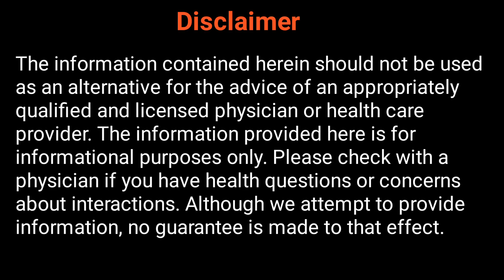𝙏𝙞𝙥𝙨 𝙛𝙤𝙧 𝙖 𝙎𝙩𝙧𝙤𝙣𝙜 𝙈𝙞𝙣𝙙 𝙏𝙝𝙖𝙩 𝙔𝙤𝙪 𝘾𝙖𝙣 𝘼𝙘𝙝𝙞𝙚𝙫𝙚!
𝐴 𝑠𝑡𝑟𝑜𝑛𝑔 𝑚𝑖𝑛𝑑 𝑚𝑒𝑎𝑛𝑠 𝑦𝑜𝑢 𝑐𝑎𝑛 ℎ𝑎𝑛𝑑𝑙𝑒 𝑙𝑖𝑓𝑒’𝑠 𝑐ℎ𝑎𝑙𝑙𝑒𝑛𝑔𝑒𝑠 𝑎𝑛𝑑 ℎ𝑢𝑟𝑑𝑙𝑒𝑠 𝑤𝑖𝑡ℎ 𝑒𝑎𝑠𝑒. 𝐻𝑒𝑟𝑒 𝑦𝑜𝑢 𝑐𝑎𝑛 𝑓𝑖𝑛𝑑 𝑠𝑜𝑚𝑒 𝑢𝑠𝑒𝑓𝑢𝑙 𝑡𝑖𝑝𝑠 𝑤ℎ𝑖𝑐ℎ ℎ𝑒𝑙𝑝 𝑦𝑜𝑢 𝑐𝑎𝑛 𝑎𝑐ℎ𝑖𝑒𝑣𝑒 𝑎 𝑠𝑡𝑟𝑜𝑛𝑔 𝑚𝑖𝑛𝑑.

𝐴𝑛𝑦𝑜𝑛𝑒 𝑐𝑎𝑛 𝑎𝑐𝑐𝑜𝑚𝑝𝑙𝑖𝑠ℎ 𝑎 𝑠𝑡𝑟𝑜𝑛𝑔 𝑚𝑖𝑛𝑑; 𝑖𝑡'𝑠 𝑎𝑏𝑠𝑜𝑙𝑢𝑡𝑒𝑙𝑦 𝑑𝑜𝑎𝑏𝑙𝑒. 𝑌𝑜𝑢 𝑐𝑎𝑛 𝑏𝑒𝑐𝑜𝑚𝑒 𝑖𝑛𝑡𝑒𝑙𝑙𝑒𝑐𝑡𝑢𝑎𝑙𝑙𝑦 𝑠𝑡𝑟𝑜𝑛𝑔𝑒𝑟 𝑡ℎ𝑎𝑛 𝑦𝑜𝑢 𝑒𝑣𝑒𝑟 𝑖𝑚𝑎𝑔𝑖𝑛𝑒𝑑 𝑤𝑖𝑡ℎ 𝑎 𝑙𝑖𝑡𝑡𝑙𝑒 𝑝𝑟𝑎𝑐𝑡𝑖𝑠𝑒, 𝑐𝑜𝑛𝑠𝑖𝑠𝑡𝑒𝑛𝑐𝑦, 𝑒𝑓𝑓𝑜𝑟𝑡, 𝑎𝑛𝑑 𝑡𝑖𝑚𝑒.

𝑌𝑜𝑢'𝑙𝑙 𝑏𝑒 𝑎𝑏𝑙𝑒 𝑡𝑜 𝑓𝑎𝑐𝑒 𝑜𝑏𝑠𝑡𝑎𝑐𝑙𝑒𝑠 𝑎𝑛𝑑 𝑝𝑟𝑜𝑏𝑙𝑒𝑚𝑠 ℎ𝑒𝑎𝑑-𝑜𝑛 𝑎𝑛𝑑 𝑔𝑜 𝑜𝑣𝑒𝑟 𝑡ℎ𝑒𝑚 𝑤𝑖𝑡ℎ𝑜𝑢𝑡 𝑏𝑒𝑖𝑛𝑔 𝑑𝑒𝑓𝑒𝑎𝑡𝑒𝑑. 𝑌𝑜𝑢 ℎ𝑎𝑣𝑒 𝑎 𝑠𝑡𝑟𝑜𝑛𝑔 𝑚𝑖𝑛𝑑! 𝐼𝑡 𝑚𝑎𝑦 𝑚𝑒𝑎𝑛 𝑡ℎ𝑒 𝑑𝑖𝑓𝑓𝑒𝑟𝑒𝑛𝑐𝑒 𝑏𝑒𝑡𝑤𝑒𝑒𝑛 𝑦𝑜𝑢𝑟 𝑠𝑢𝑐𝑐𝑒𝑠𝑠 𝑜𝑟 𝑓𝑎𝑖𝑙𝑢𝑟𝑒 𝑖𝑛 𝑐𝑜𝑚𝑝𝑙𝑒𝑡𝑖𝑛𝑔 𝑎 𝑡𝑎𝑠𝑘 𝑜𝑟 𝑟𝑒𝑎𝑐ℎ𝑖𝑛𝑔 𝑎 𝑔𝑜𝑎𝑙.

 𝐼𝑛 𝑡ℎ𝑒 𝑒𝑛𝑑, 𝑎 𝑚𝑒𝑛𝑡𝑎𝑙𝑙𝑦 𝑠𝑡𝑟𝑜𝑛𝑔 𝑝𝑒𝑟𝑠𝑜𝑛 𝑖𝑠 𝑐𝑎𝑝𝑎𝑏𝑙𝑒 𝑜𝑓 𝑐𝑜𝑛𝑡𝑟𝑜𝑙𝑙𝑖𝑛𝑔 𝑎𝑛𝑑 𝑟𝑒𝑔𝑢𝑙𝑎𝑡𝑖𝑛𝑔 𝑡ℎ𝑒𝑖𝑟 𝑡ℎ𝑜𝑢𝑔ℎ𝑡𝑠, 𝑓𝑒𝑒𝑙𝑖𝑛𝑔𝑠, 𝑎𝑛𝑑 𝑏𝑒ℎ𝑎𝑣𝑖𝑜𝑢𝑟𝑠 𝑡𝑜 𝑎𝑐ℎ𝑖𝑒𝑣𝑒 𝑡ℎ𝑒𝑖𝑟 𝑔𝑜𝑎𝑙𝑠 𝑖𝑛 𝑙𝑖𝑓𝑒.

𝐴 𝑠𝑡𝑟𝑜𝑛𝑔 𝑚𝑖𝑛𝑑 𝑝𝑒𝑟𝑠𝑜𝑛, 𝑢𝑛𝑙𝑖𝑘𝑒 𝑚𝑎𝑛𝑦 𝑜𝑓 𝑢𝑠, 𝑤𝑜𝑛'𝑡 𝑤𝑎𝑠𝑡𝑒 𝑡𝑖𝑚𝑒 𝑓𝑒𝑒𝑙𝑖𝑛𝑔 𝑠𝑜𝑟𝑟𝑦 𝑓𝑜𝑟 𝑡ℎ𝑒𝑚𝑠𝑒𝑙𝑣𝑒𝑠, 𝑤𝑜𝑛'𝑡 𝑔𝑖𝑣𝑒 𝑜𝑡ℎ𝑒𝑟𝑠 𝑡ℎ𝑒 𝑝𝑜𝑤𝑒𝑟, 𝑤𝑜𝑛'𝑡 𝑏𝑒 𝑎𝑓𝑟𝑎𝑖𝑑 𝑜𝑓 𝑐ℎ𝑎𝑛𝑔𝑒, 𝑎𝑛𝑑 𝑤𝑜𝑛'𝑡 𝑐𝑎𝑟𝑒 𝑎𝑏𝑜𝑢𝑡 𝑝𝑙𝑒𝑎𝑠𝑖𝑛𝑔 𝑒𝑣𝑒𝑟𝑦𝑜𝑛𝑒.

𝐹𝑜𝑟𝑡𝑢𝑛𝑎𝑡𝑒𝑙𝑦, 𝑡ℎ𝑒𝑟𝑒 𝑎𝑟𝑒 𝑛𝑢𝑚𝑒𝑟𝑜𝑢𝑠 𝑡𝑒𝑐ℎ𝑛𝑖𝑞𝑢𝑒𝑠 𝑡𝑜 𝑎𝑐ℎ𝑖𝑒𝑣𝑒 𝑎 𝑠𝑡𝑟𝑜𝑛𝑔 𝑚𝑖𝑛𝑑. 𝑇ℎ𝑒 𝑡𝑟𝑢𝑡ℎ 𝑖𝑠 𝑡ℎ𝑎𝑡 𝑦𝑜𝑢 ℎ𝑎𝑣𝑒 𝑡𝑜𝑡𝑎𝑙 𝑐𝑜𝑛𝑡𝑟𝑜𝑙 𝑜𝑣𝑒𝑟 𝑡ℎ𝑒 𝑝𝑜𝑤𝑒𝑟 𝑜𝑓 𝑦𝑜𝑢𝑟 𝑡ℎ𝑜𝑢𝑔ℎ𝑡𝑠. 𝑇𝑜 𝑎𝑐𝑐𝑜𝑚𝑝𝑙𝑖𝑠ℎ 𝑡ℎ𝑒 𝑡ℎ𝑖𝑛𝑔𝑠 𝑡ℎ𝑎𝑡 𝑏𝑢𝑖𝑙𝑑 𝑎 𝑠𝑡𝑟𝑜𝑛𝑔 𝑚𝑖𝑛𝑑, 𝑤𝑒 𝑜𝑐𝑐𝑎𝑠𝑖𝑜𝑛𝑎𝑙𝑙𝑦 𝑎𝑙𝑙 𝑠𝑖𝑚𝑝𝑙𝑦 𝑛𝑒𝑒𝑑 𝑎 𝑙𝑖𝑡𝑡𝑙𝑒 𝑛𝑢𝑑𝑔𝑒 𝑎𝑛𝑑 𝑟𝑒𝑚𝑖𝑛𝑑𝑒𝑟.

𝑁𝑎𝑡𝑢𝑟𝑎𝑙𝑙𝑦, 𝑡ℎ𝑒 𝑚𝑎𝑗𝑜𝑟𝑖𝑡𝑦 𝑜𝑓 𝑢𝑠 𝑤𝑜𝑢𝑙𝑑 𝑤𝑎𝑛𝑡 𝑡𝑜 𝑎𝑣𝑜𝑖𝑑 𝑏𝑒𝑖𝑛𝑔 𝑘𝑛𝑜𝑐𝑘𝑒𝑑 𝑑𝑜𝑤𝑛 𝑏𝑦 𝑙𝑖𝑓𝑒'𝑠 𝑜𝑏𝑠𝑡𝑎𝑐𝑙𝑒𝑠. 𝑇ℎ𝑒𝑟𝑒𝑓𝑜𝑟𝑒, 𝑖𝑡 𝑚𝑎𝑦 𝑏𝑒 𝑡𝑖𝑚𝑒 𝑡𝑜 𝑡𝑎𝑘𝑒 𝑎𝑐𝑡𝑖𝑜𝑛 𝑖𝑓 𝑦𝑜𝑢 𝑓𝑖𝑛𝑑 𝑖𝑡 𝑑𝑖𝑓𝑓𝑖𝑐𝑢𝑙𝑡 𝑡𝑜 𝑐𝑜𝑛𝑡𝑖𝑛𝑢𝑒 𝑎𝑛𝑑 𝑟𝑒𝑚𝑎𝑖𝑛 𝑟𝑒𝑠𝑖𝑙𝑖𝑒𝑛𝑡 𝑑𝑢𝑟𝑖𝑛𝑔 𝑡𝑟𝑦𝑖𝑛𝑔 𝑡𝑖𝑚𝑒𝑠. 𝑌𝑜𝑢 𝑐𝑎𝑛 𝑑𝑒𝑓𝑖𝑛𝑖𝑡𝑒𝑙𝑦 𝑎𝑐𝑐𝑜𝑚𝑝𝑙𝑖𝑠ℎ 𝑡ℎ𝑖𝑠! 𝑇ℎ𝑒𝑠𝑒 𝑠𝑜𝑚𝑒 𝑢𝑠𝑒𝑓𝑢𝑙 𝑡𝑖𝑝𝑠 𝑤ℎ𝑖𝑐ℎ ℎ𝑒𝑙𝑝 𝑦𝑜𝑢 𝑐𝑎𝑛 𝑎𝑐ℎ𝑖𝑒𝑣𝑒 𝑎 𝑠𝑡𝑟𝑜𝑛𝑔 𝑚𝑖𝑛𝑑

𝟭. 𝗦𝗲𝘁 𝗬𝗼𝘂𝗿 𝗜𝗻𝘁𝗲𝗻𝘁𝗶𝗼𝗻𝘀.
𝟮. 𝗧𝗮𝗸𝗲 𝗧𝗶𝗺𝗲 𝘁𝗼 𝗧𝗵𝗶𝗻𝗸.
𝟯. 𝗠𝗲𝗱𝗶𝘁𝗮𝘁𝗲.
𝟰. 𝗣𝗿𝗮𝗰𝘁𝗶𝗰𝗲 𝗠𝗶𝗻𝗱𝗳𝘂𝗹𝗻𝗲𝘀𝘀.
𝟱. 𝗧𝗮𝗸𝗲 𝗼𝗻 𝗖𝗵𝗮𝗹𝗹𝗲𝗻𝗴𝗲𝘀.
𝟲. 𝗟𝗼𝗼𝗸 𝗼𝗻 𝘁𝗵𝗲 𝗕𝗿𝗶𝗴𝗵𝘁 𝗦𝗶𝗱𝗲𝘀.
𝟳. 𝗗𝗼𝗻’𝘁 𝗟𝗲𝘁 𝗙𝗲𝗮𝗿 𝗦𝘁𝗼𝗽 𝗬𝗼𝘂.
𝟴. 𝗪𝗮𝘁𝗰𝗵 𝗬𝗼𝘂𝗿 𝗦𝗲𝗹𝗳-𝗧𝗮𝗹𝗸.
𝟵. 𝗣𝗿𝗮𝗰𝘁𝗶𝗰𝗲 𝘁𝗵𝗲 𝗔𝘁𝘁𝗶𝘁𝘂𝗱𝗲 𝗼𝗳 𝗚𝗿𝗮𝘁𝗶𝘁𝘂𝗱𝗲.
𝟭𝟬.𝗨𝗻𝗰𝗼𝘃𝗲𝗿 𝗦𝗼𝗹𝘂𝘁𝗶𝗼𝗻𝘀

𝗙𝗼𝗿 𝗗𝗶𝗳𝗳𝗲𝗿𝗲𝗻𝘁 𝘁𝘆𝗽𝗲𝘀 𝗼𝗳 𝗺𝘂𝘀𝗶𝗰𝗮𝗹 𝘀𝘂𝗯𝗷𝗲𝗰𝘁𝘀 𝗮𝗻𝗱 𝗵𝗲𝗮𝗹𝘁𝗵 𝗿𝗲𝗹𝗮𝘁𝗲𝗱 𝗰𝗼𝗻𝘁𝗲𝗻𝘁𝘀:

𝐷𝑜 𝑌𝑜𝑢 𝑊𝑎𝑛𝑡 𝑡𝑜 𝑒𝑛𝑗𝑜𝑦 𝑀𝑒𝑑𝑖𝑡𝑎𝑡𝑖𝑜𝑛 𝑀𝑢𝑠𝑖𝑐, 𝑌𝑜𝑔𝑎 𝑀𝑢𝑠𝑖𝑐, 𝑅𝑒𝑙𝑎𝑥𝑖𝑛𝑔 𝑀𝑢𝑠𝑖𝑐, 𝑎𝑛𝑑 𝑜𝑡ℎ𝑒𝑟 ℎ𝑒𝑎𝑙𝑡ℎ 𝑟𝑒𝑙𝑎𝑡𝑒𝑑 𝐶𝑜𝑛𝑡𝑒𝑛𝑡?
ℎ𝑡𝑡𝑝𝑠://𝑦𝑜𝑢𝑡𝑢𝑏𝑒.𝑐𝑜𝑚/𝑢𝑠𝑒𝑟/𝑝𝑢𝑘𝑘𝑎𝑑𝑎𝑛3

𝑇𝑢𝑚𝑏𝑙𝑒𝑟: ℎ𝑡𝑡𝑝𝑠://𝑎𝑦𝑖𝑠ℎ𝑎𝑔𝑢𝑙𝑛𝑎𝑧.𝑡𝑢𝑚𝑏𝑙𝑟.𝑐𝑜𝑚
                                    𝐵𝑎𝑠ℎ𝑎@𝑆𝑢𝑘𝑘𝑟𝑎𝑛𝑂𝑓𝑓𝑖𝑐𝑖𝑎𝑙